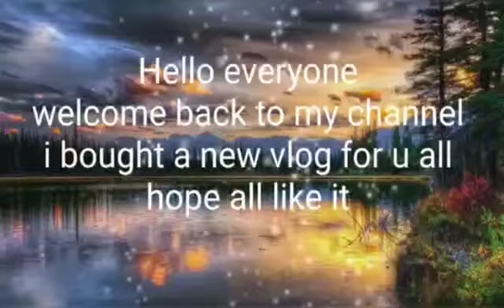after online class|| studyvlog|| Kanchan Negi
Hello everyone this is my new utube video on study

hope my this video u all like